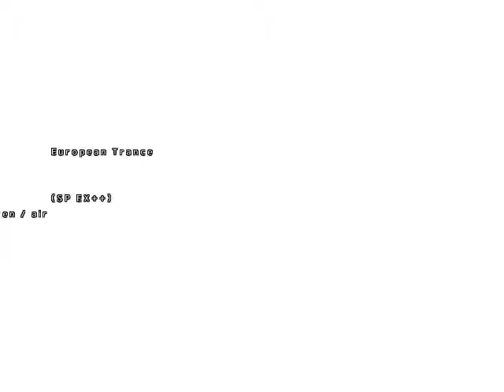Lunatic Rave 2 - ★10 aliceblue ～Radio Edit (EX++) EASY CLEAR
Difficulty: Insane Level 10
KB, EASY, RANDOM, NORMAL JudgeRank
B+P: 87